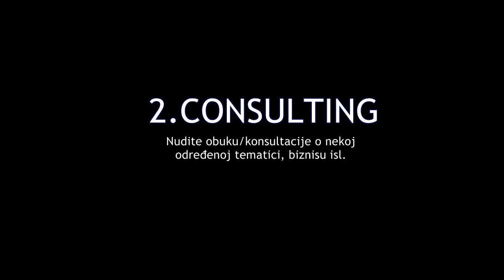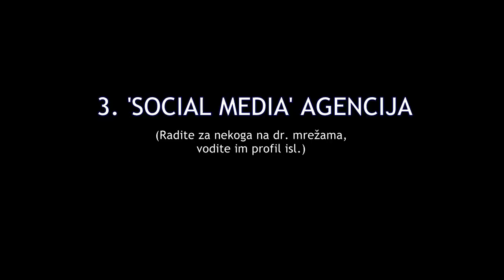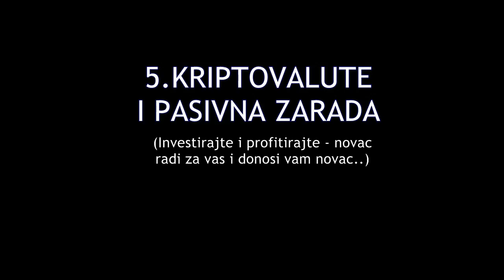Kako Zaraditi Novac Preko Interneta?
Kako Zaraditi Novac Preko Interneta: Pogledajte Ovaj Video i 5 različitih Poslova koje možete raditi i zaraditi novac..

U ovom videu djelim sa vama 5 ideja ili 5 različitih poslova sa kojima možete zaraditi novac preko interneta. Postoji bezbroj biznis prilika ili mogućnosti na internetu a na vama je odaberete ono što vam se dopada i recimo, posao/biznis u kojem već imate neke određene vještine; npr. imate prodajne vještine - za vas je odličan Affiliate biznis ili prodaja općenito..

Imate Vi nekih poslovnih ideja za zaradu na internetu? Pišite u komentarima o tome..